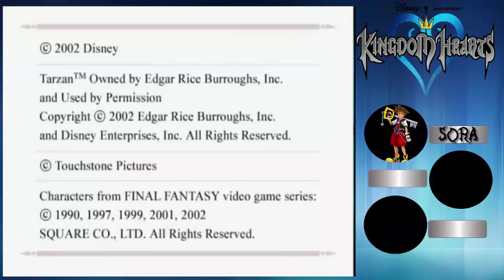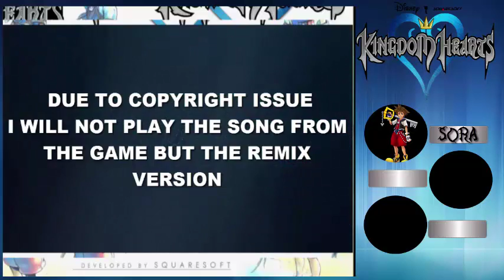LOMPAT SI KATAK LOMPAT?!- Kingdom Heart episode 0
the link to song

Stay awesome :)